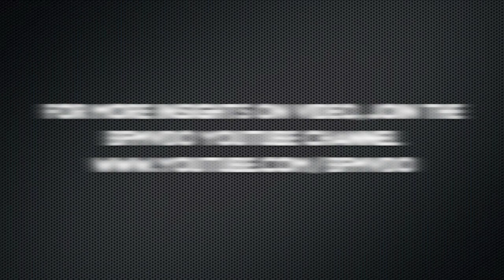Shelah's Plea to Russell Peters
Shelah challenges Russell Peters to appear on her show. How can he resist?